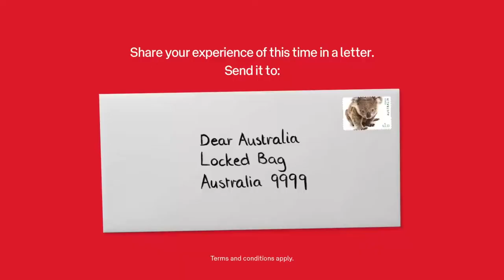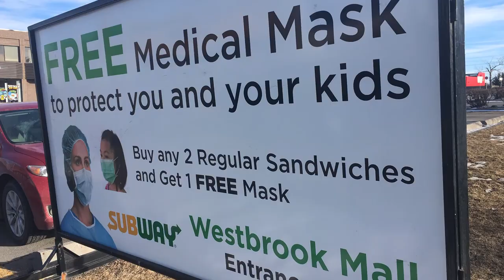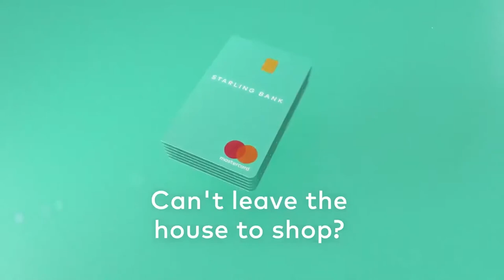WFA BetterMarketingPod with David Wheldon | Episode #2: Jon Wilkins and Paul Kemp-Robertson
In this episode of WFA's Better Marketing Pod, David Wheldon speaks with Jon Wilkins, Chairman of Karmarama and Paul Kemp-Robertson, Co-founder of Contagious.